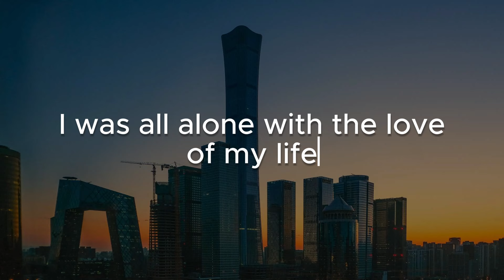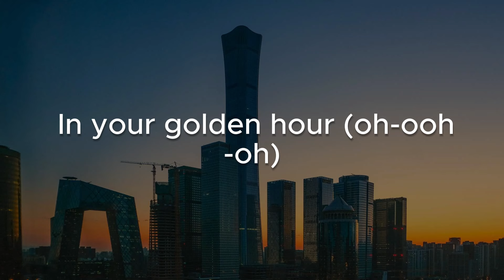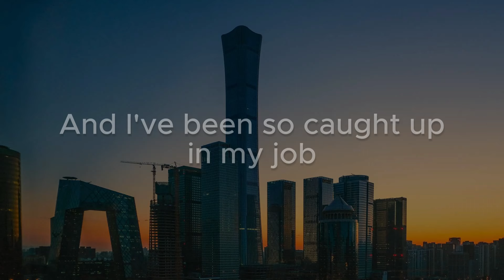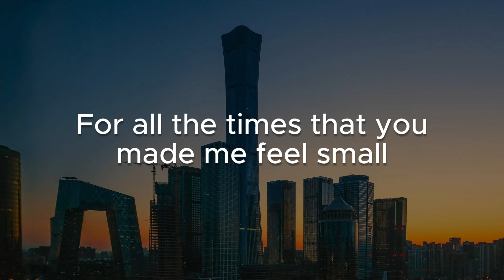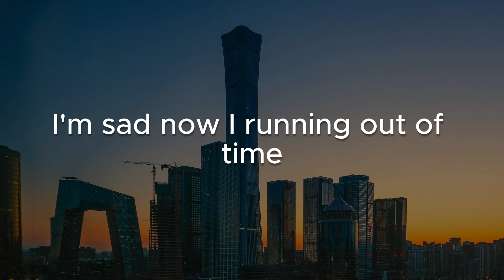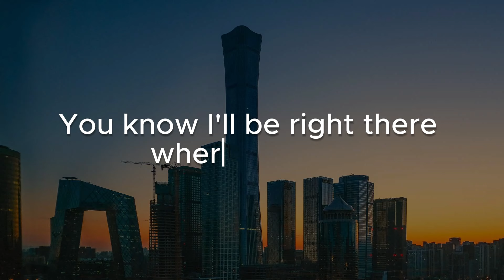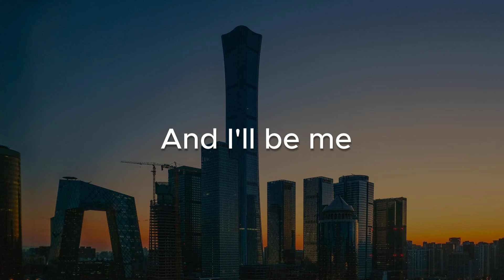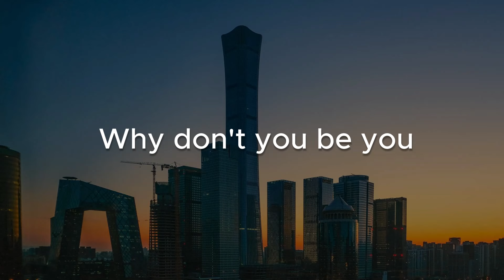golden hour, Love Yourself, Let It Go (Lyrics) - JVKE, Justin Bieber, James Bay